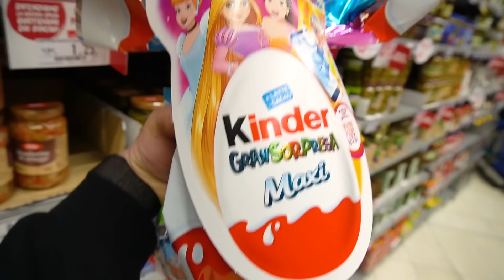IL CONIGLIO CATTIVO RUBA TUTTE LE UOVA DI PASQUA DI GIORGIA! PROVA A NON AVERE PAURA STORIA PAUROSA!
Nel nuovo video di oggi salvo e giorgia il coniglio cattivo ruba le uova di pasqua di giorgia come in che paura! sofy e' stata rapita - storia paurosa | prova a non avere paura come in facciamo i babysitter di baby huggy wuggy per 24 ore! *poppy playtime nella vita reale! salvo compra le uova di pasqua delle principesse per giorgia come in il coniglio cattivo ruba le uova di pasqua | storia del coniglio pasquale come in mai rispondere al telefono di huggy wuggy! *salvo si è trasformato in huggy wuggy poppy playtime! salvo va a prendere giorgia a scuola come in il coniglio cattivo ci spia e ruba la caccia al tesoro di pasqua | coniglio pasquale | pasqua come in due tipi di figlia!! *giorgia principessa vs giorgia rock*. salvo e giorgia fanno la caccia al tesoro per l’uovo di pasqua come in chi disegna huggy wuggy di poppy playtime più bello vince la gara di disegno! *challenge*. il coniglio cattivo ruba l’uovo di pasqua a giorgia come in che paura! sofi e' stata rapita - storia paurosa | prova a non avere paura come in mangiamo solo cibo giallo per 24 ore challenge! salvo scopre il coniglio cattivo che ruba tutte le uova di pasqua a giorgia come in mangiamo solo dolci per 24 ore challenge ! salvo e giorgia catturano il coniglio cattivo come in salviamo le uova di pasqua rubate dal coniglio cattivo | coniglio di pasqua | pasqua come in giorgia si è trasformata in kissy missy e fa 100 scherzi a salvo! *poppy playtime nella vita reale*.